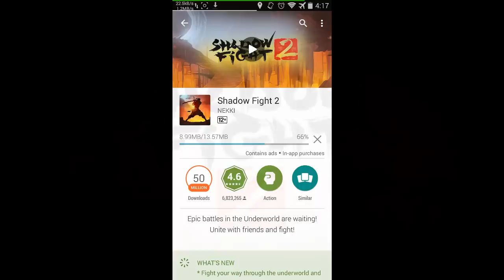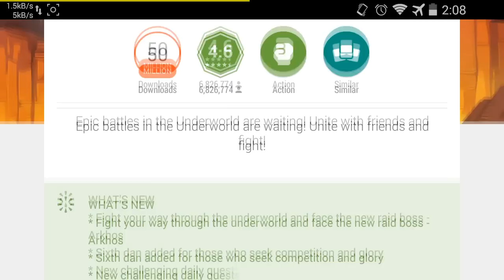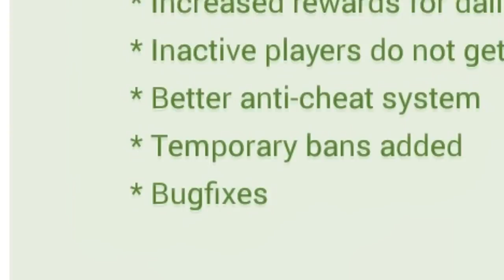Shadow Fight 2 Update 1.9.22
­ READ DESCRIPTION ­

Seriously I don't know, what to do about my raids problem.
You are really lucky, if you are able to fight the new boss or at-least open Raids section .

I was really looking for this update, cause Nekki might have fixed the major bugs,  & but I guess I only is facing such issues

Black and White by Max Surla/Media Right Productions

Double Agent by Everet Almond